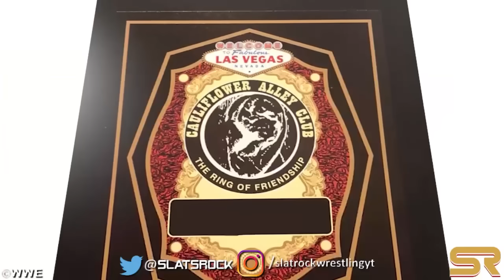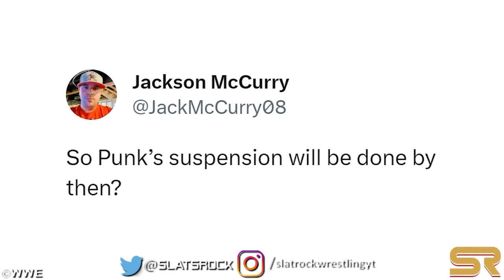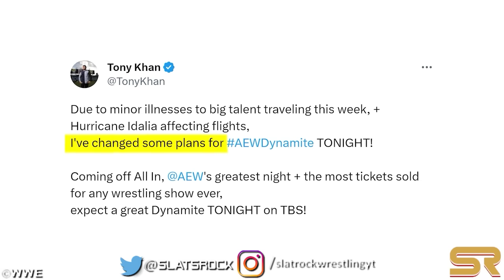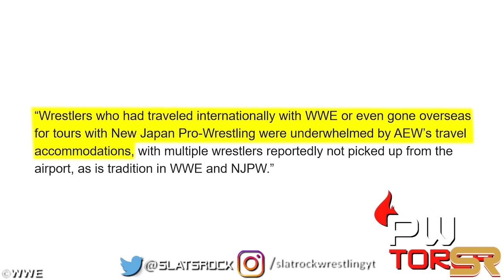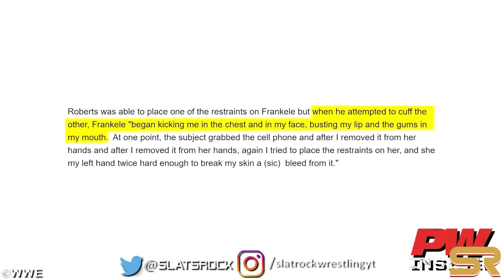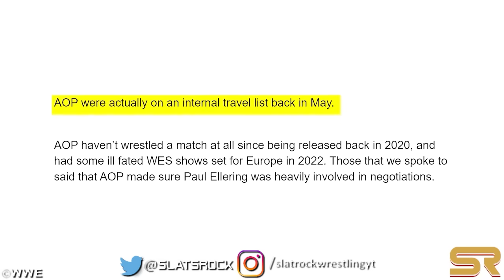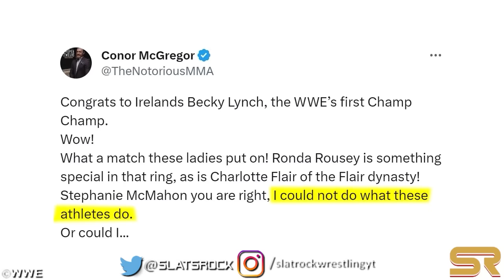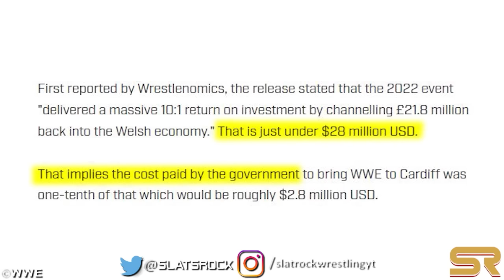WWE News! CM Punk ADVERTISED! WWE Secret Signings! Wrestler Arrested! MAJOR Changes To AEW ALL OUT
00:00 Headlines
00:05 Bobby Roode Gets More Responsibility With Producer Role In WWE
01:14 CM Punk’s AEW Suspension Could Hurt Ricky Starks
03:08 CM Punk Spotted Talking To JBL & Ron Simmons Amidst AEW Suspension
04:08 CM Punk Still Advertised For Upcoming AEW Collision Event
04:11 Tony Khan Forced To Make Several Changes To AEW Dynamite This Week
05:28 AEW Stars Were Underwhelmed By Company’s Travel Arrangements For ALL IN London
06:32 Ex-WWE Star Kimber Lee Faces Multiple Charges Including DUI & Battery On A Police Officer Following May Arrest
08:27 Major News On WWE’s Secret Signings
09:45 The Acclaimed’s New AEW Trios Title Belts Scissor Themselves
10:35 Brian Gewirtz On John Cena Appearing In WWE During SAG-AFTRA, Writers Strikes
11:38 Roman Reigns Reaches Three Years As WWE Universal Champion
12:06 Zoey Stark Apologized To Becky Lynch After Injuring Her In Unfortunate Botch
12:53 Conor McGregor Pitches WWE Character With Intriguing New Post
13:37 WWE Received Insane Money As Welsh Government Subsidies For Clash At The Castle
14:33 Travis Scott Comes Out To The Undertaker’s Music At Drake Concert